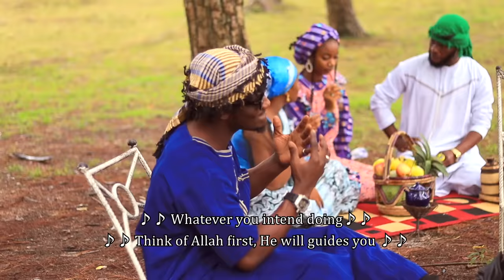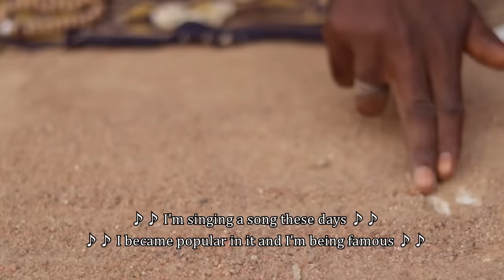Auta Mg Boy - Muda Masoyan Mu (official video) 2022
@music distributed by Dj Amson